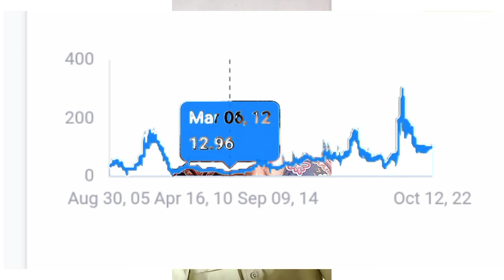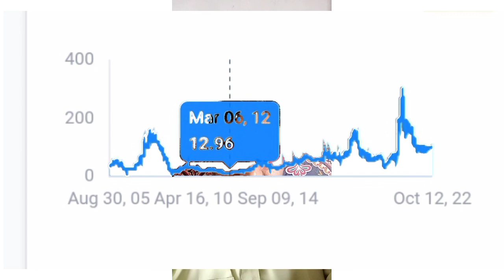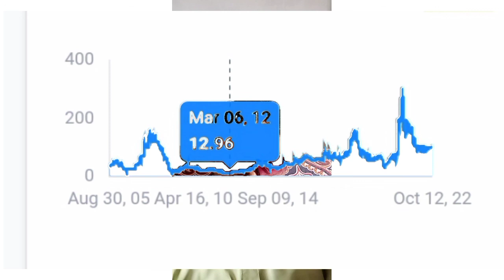NETSOL move to Rise 🏇 iF you invest it 💕 Dekho Vedio